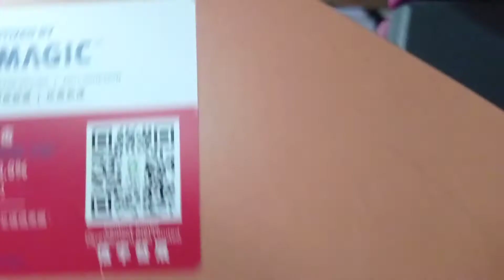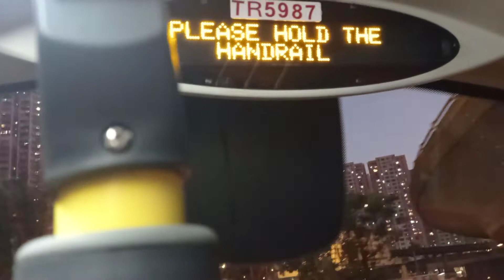KMB K AVBWU425 TR5987@93K落車門開關過程及九龍灣站報站